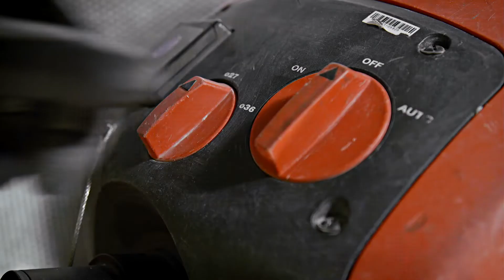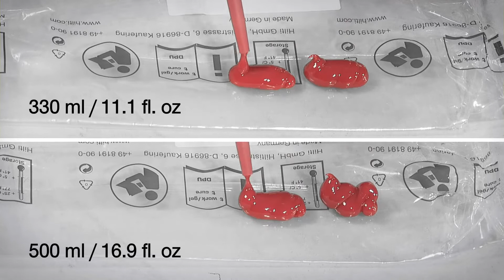Résine chimique HIT-RE 500 V4 : Installation au mur/sol avec une mèche creuse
Découvrez dans cette vidéo comment installer notre nouvelle résine chimique HIT-RE 500 V4 au mur/sol avec une mèche creuse.
Retrouvez toutes les informations sur notre mortier d'injection époxy HIT-RE 500 V4

Comment installer la HIT-RE 500 V4 au mur/sol avec une mèche creuse ? Suivez ces 3 étapes :
- Percez un trou : pensez à vérifier le mode d'emploi pour connaître de diamètre et la profondeur d'ancrage corrects.
- Injectez la résine : pensez à vérifier la date d'expiration et ne pas l'utiliser si la date est passée. Pour vous aider dans vos applications, téléchargez notre application gratuite de calcul de volume.
- Posez la cheville

Tous les détails sur notre résine chimique HIT-RE 500-V4 sont sur notre

Pour savoir quel scellement chimique par injection choisir en fonction de votre matériau support, rendez-vous

Découvrez la technologie SafeSet, une solution entièrement homologuée, fiable et productive pour les systèmes de scellement par injection Hilti,

Retrouvez notre gamme de pistolets d'injection pour mastic et scellement chimique